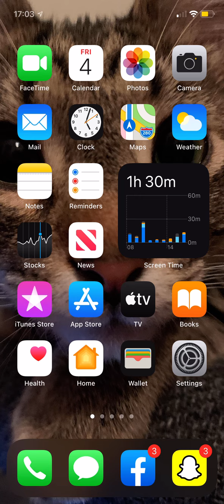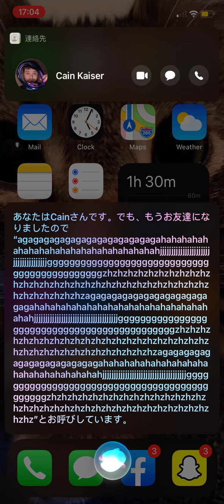Japanese Siri has a stroke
I set Siri to show what the response is, and what I told it was “Watashi wa dare” which translates to “Who am I” in Japanese.